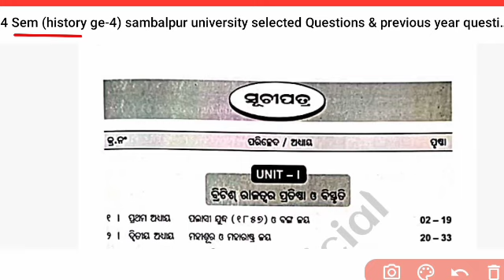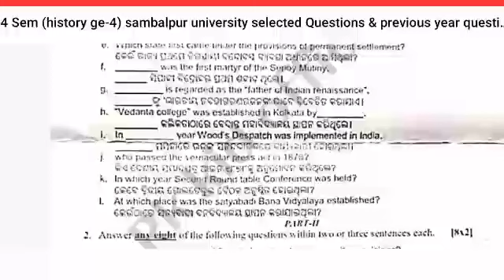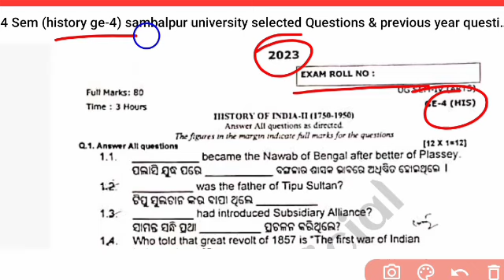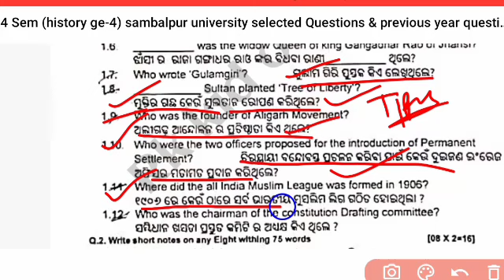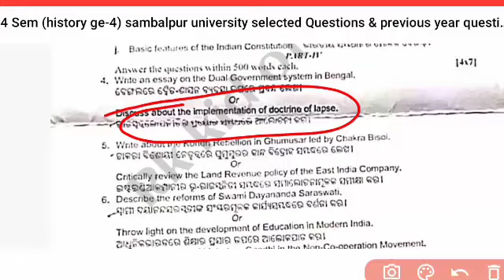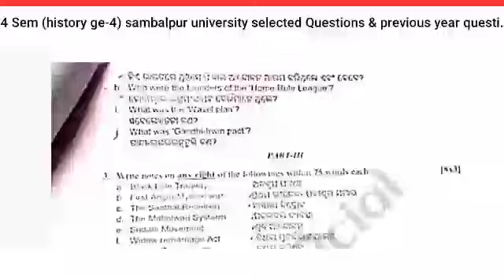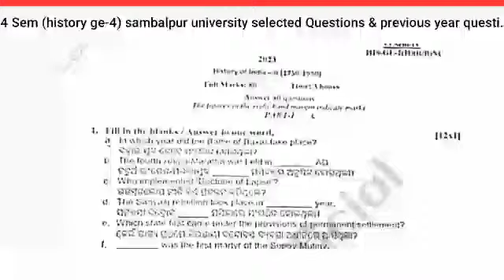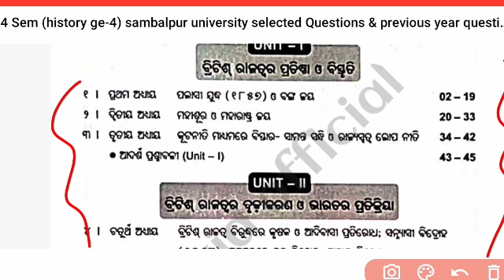🎯ବାସ୍ ଏହି ଗୋଟିଏ ଭିଡ଼ିଓ ରେ ସମସ୍ତେ Pass ✔️ହେବ:- history ge 4th Semester Important Questions 2024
🎯ବାସ୍ ଏହି ଗୋଟିଏ ଭିଡ଼ିଓ ରେ ସମସ୍ତେ Pass ✔️ହେବ:-  history ge 4th Semester Important Questions 2024 @Rkkidofficial[sambalpur university]

👉About Video 👇

ବାସ୍ ଏହି ଗୋଟିଏ ଭିଡ଼ିଓ ରେ ସମସ୍ତେ Pass ✔️ହେବ:-  history ge 4th Semester Important Questions 2024 [Sambalpur University]